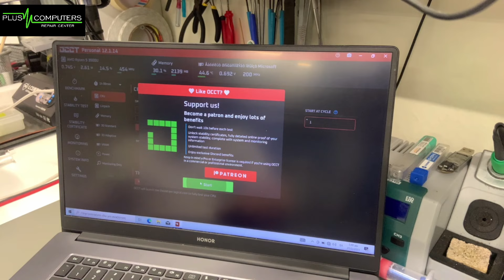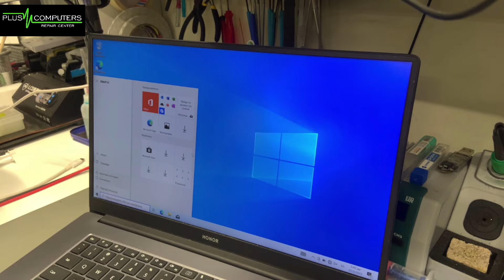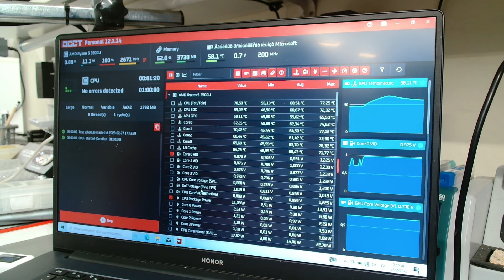Αντικατάσταση επεξεργαστή Ryzen σε Huawei Honor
Plus Computers
Επισκευή Laptop, Κινητών, Tablet, Η/Υ
Πολυχάρους 33, Καλαματα
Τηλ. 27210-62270